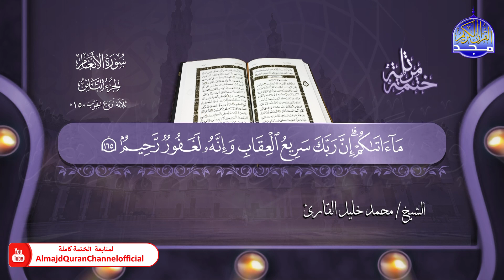جديد ✅ ختمة مرتلة كاملة ✳️ سورة * الأنعام * ✳️ الشيخ / محمد خليل القارئ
هذا الفيديو من :
بصوت القارئ الشيخ  | محمد خليل القارئ